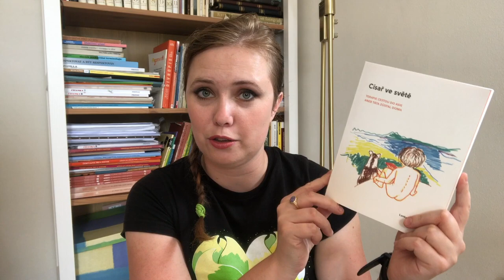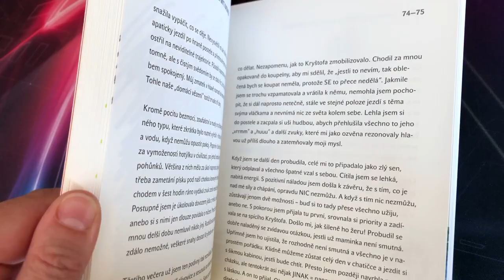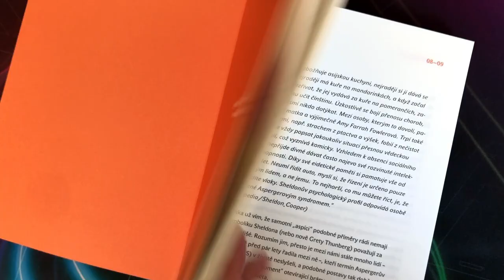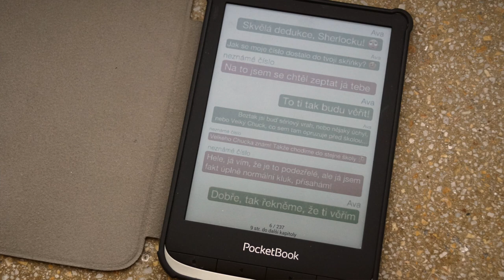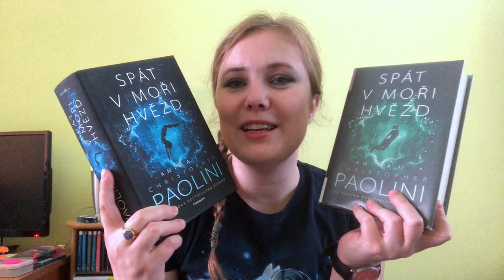Knižní banket | Přečteno za červenec a srpen 2021 | jo, moc toho není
Ahoj, dlouho jsme se neviděli :-)

Mám čtecí krizi, a tak jsem přes prázdniny dočetla jen tři – ano, vidíte správně – tři knihy. A tak na konci videa přidávám info o tom, co mám rozečteno, a jednu pozvánku na akci navrch.

A které že to jsou?

00:42 Lenka Linhartová: Císař ve světě
02:37 Nofreeusernames: Miluju tě. Já vím
04:52 Anna Fifield: Dokonalý soudruh Kim Čong-un
07:33 bonusová kapitola k Miluju tě. Já vím
07:55 aktuálně rozečtené knihy
09:28 pozvánka na CONiáše – 18. září